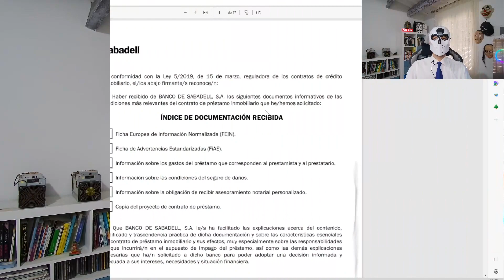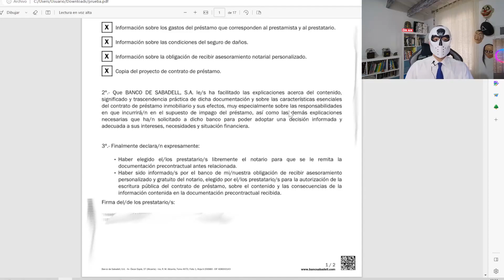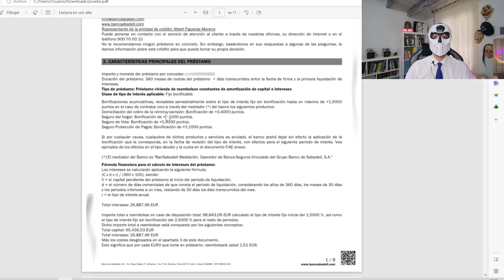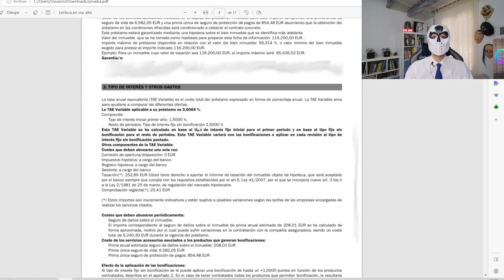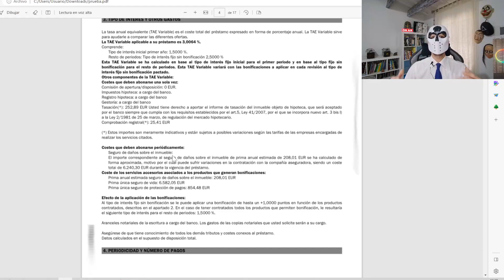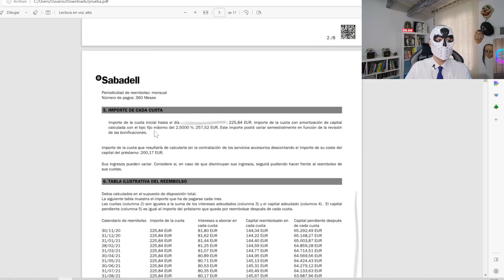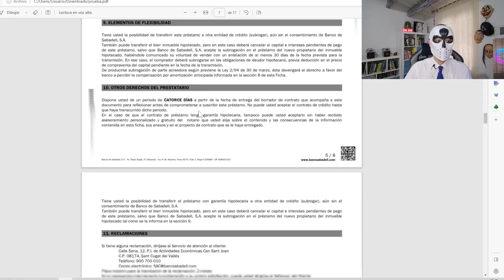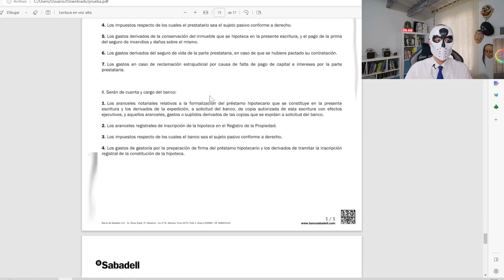COMO ES la FEIN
Sesión dedicada a saber cómo es la FEIN. Leeremos una de manera literal. No os perdáis el video anterior si no conocéis sus detalles:

Índice:
00:00 Introducción.
00:31 Inicio.
00:46 Lectura de la FEIN.
07:20 Conclusiones.

*OjO que en este video no comentamos nada de los plazos, pero recordad que en Cataluña son 14/15 días, en el resto de Comunidades 10/11. Indico un día más porque en función de la hora que se firme la FEIN, puede ser que llegue al aplicativo del Notariado 24/48h después..

En breve completaremos todos los pasos y los organizaremos en una lista.